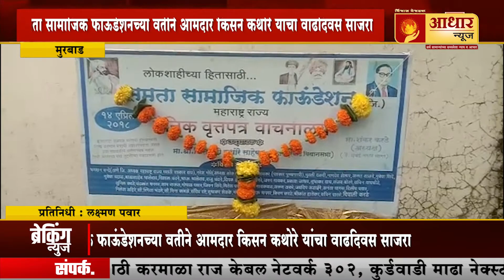समता सामाजिक फाऊंडेशनच्या वतीने आमदार किसन कथोरे यांचा वाढदिवस साजरा